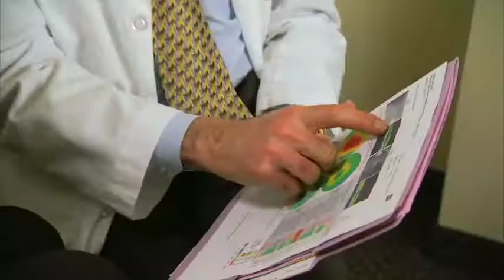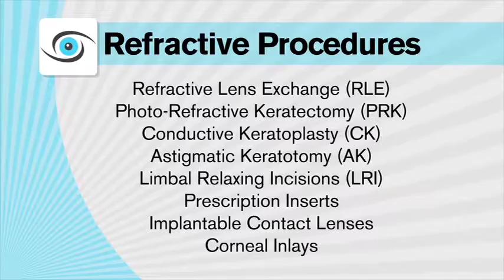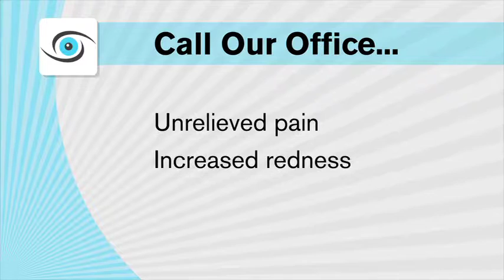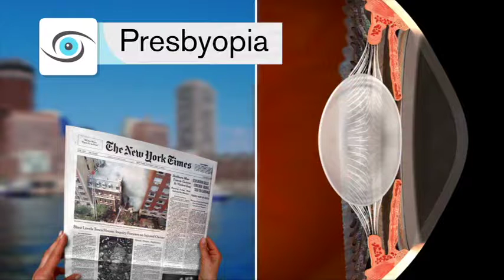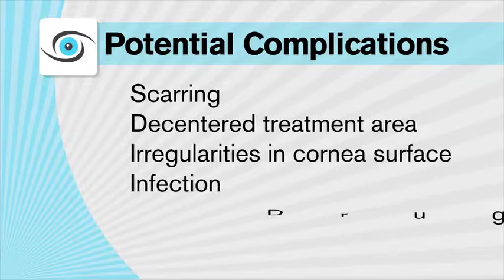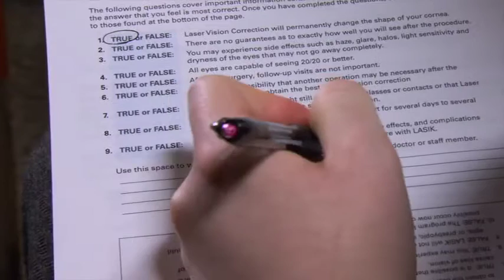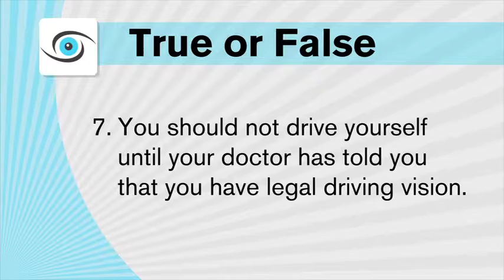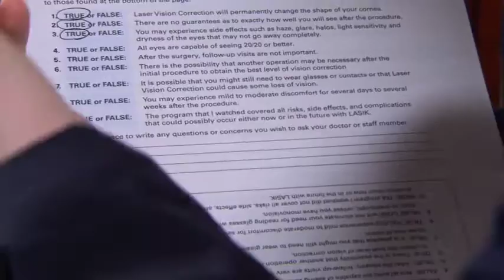iLASIK Consent Video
For patients undergoing LASIK at Fairfield County Laser Vision with Dr Suresh Mandava